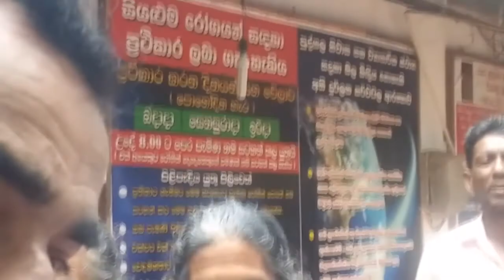අත තැබූ සැනින් අන්ධ ඇසට පෙනීම ලැබෙයි As soon as the hand is touched, the blind eye sees